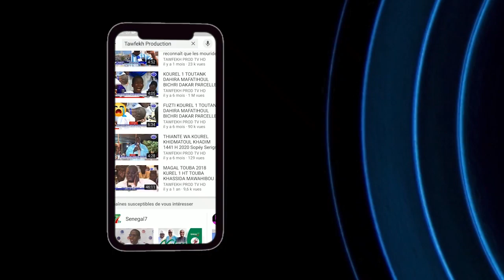Li la S Touba Wakh ci Khassida Matlaboul Fawzeyni S Abdoulaye Diop Bichri